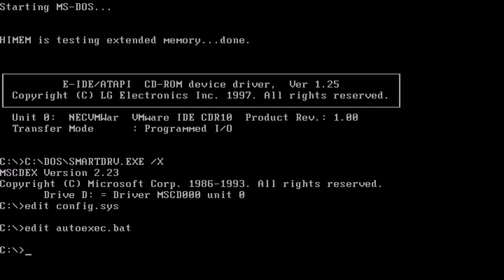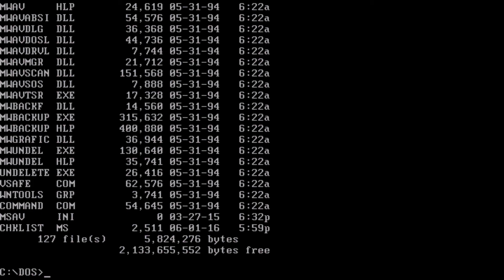ScreenFlow 6.0 Test -- MS-DOS 6.22 VM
Upgraded to ScreenFlow 6 today.  Decided to do a short test video using VMWare Fusion 8.1.1 Professional, and a Virtual Machine with MS-DOS 6.22.